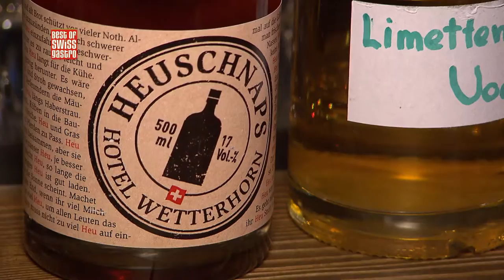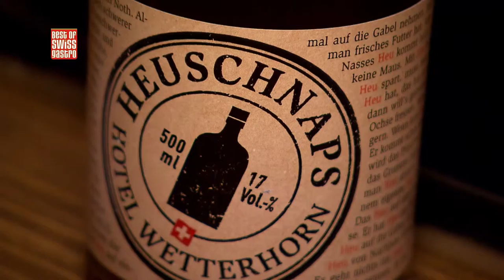Best of bewegt am Hasliberg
Hasliberger Heuschnaps” Das Hotel Wetterhorn in Hasliberg hat den “Hasliberger Heuschnaps entwickelt”. Wir haben mit den Erfindern über die Idee und die Entwicklung gesprochen.